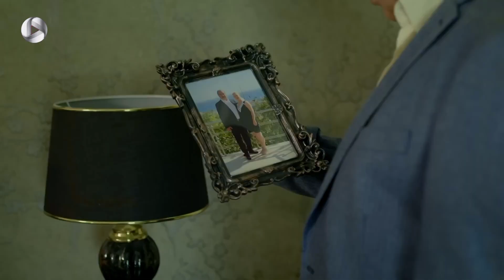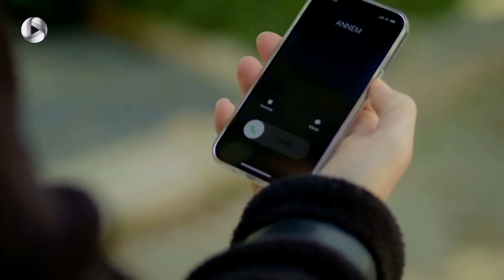Zendegihaye Na Tamam - Episode 58 -سریال زندگی های ناتمام – قسمت 58– دوبله فارسی -ورژن 90 دقیقه ای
سریال زندگی های ناتمام – قسمت 58 -ورژن 90 دقیقه ای